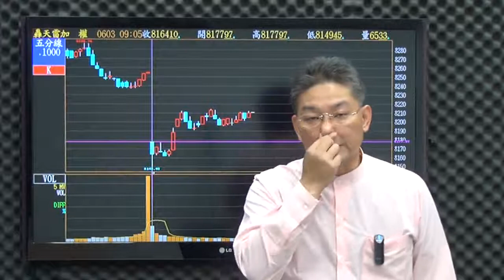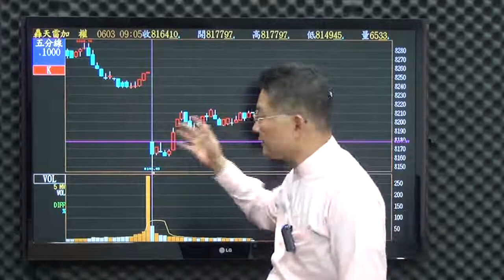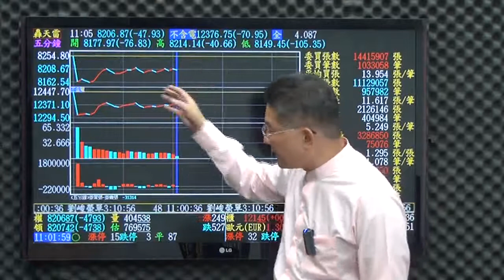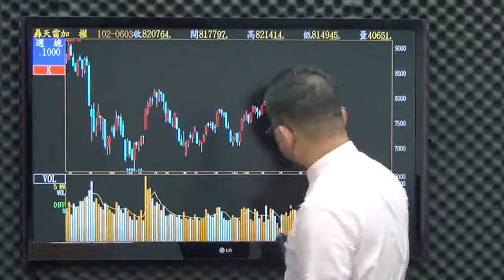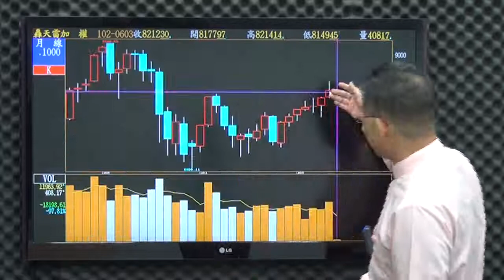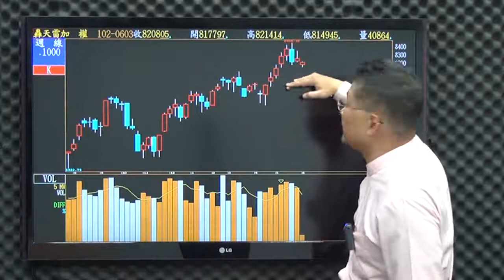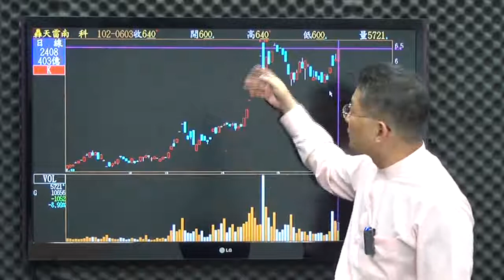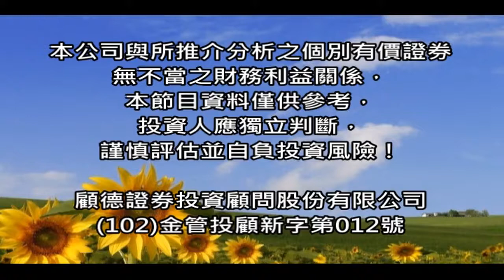網路專屬-股市門道(楊少凱)6/3盤中觀盤重點分析：把握最後反彈逃命機會，擇股佈空。